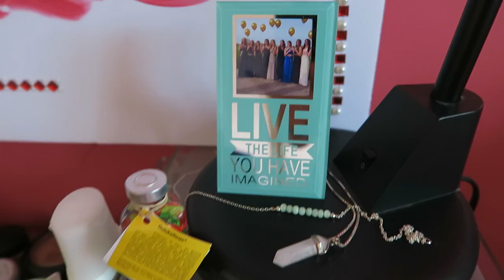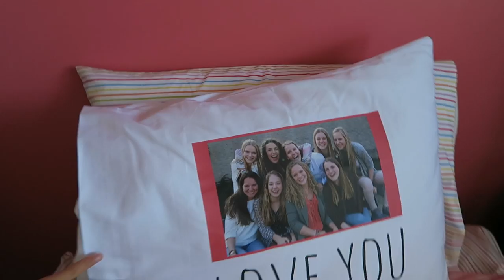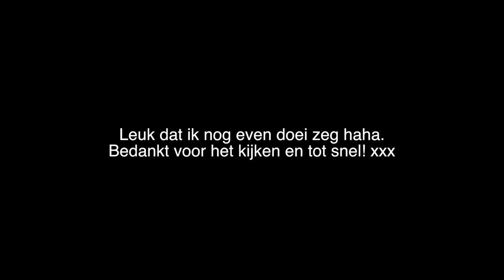Mijn kamer bij mijn hostfamily ♡NOELLE IN CANADA VLOG 2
Yeahh mijn tweede vlog online! Ik ben onderweg van het vliegveld naar mijn host family en ik laat mijn nieuwe kamer zien. Veel kijkplezier!

Voor meer canada avonturen kan je mij volgen op instagram.

Welkom op mijn youtube kanaal! Hier vind je elke zaterdag een nieuwe MADEBYNoelle video. Ik ben helemaal gek van DIY'en. Hoe leuk is het om je eigen originele armbandjes, roomdecoration of kleding te maken! Momenteel ben ik in Canada en ga ik naar een echte Canadeze High School. Ben je benieuwd naar mijn Canada avonturen en heel erg veel DIY'S?